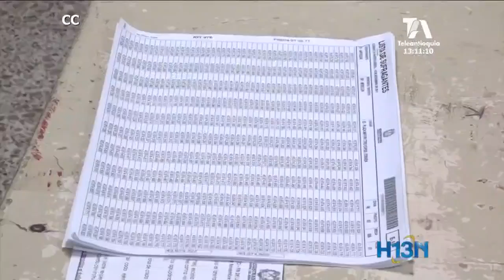Medellín está en riesgo extremo de violencia para las próximas elecciones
En el país se acercan las primeras votaciones del  posconflicto y en Antioquia el panorama no es tan alentador como se pensó.

46 de los 125 municipios del departamento presentan riesgo electoral por factores de violencia, solo dos menos que durante la jornada anterior cuando se eligieron congresistas.